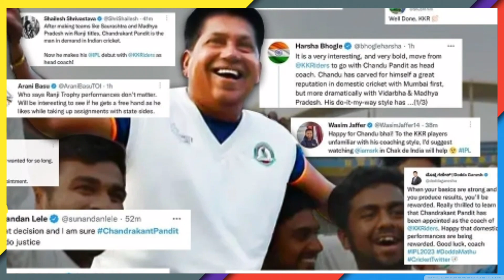IPL 2023: KKR head coach Chandrakant Pandit's new auction strategy | KKR news